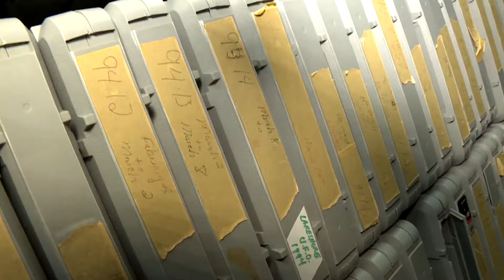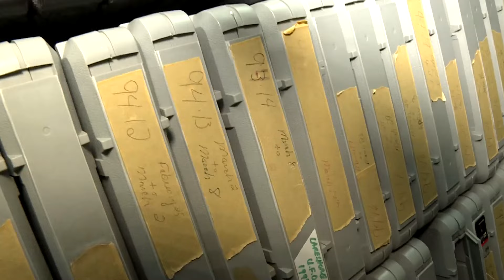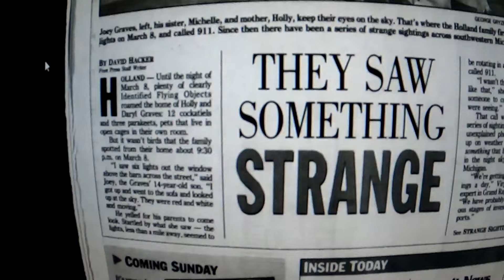30 years later: Remembering West Michigan's UFO sightings of March 8, 1994 - Pt. 1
March 8, 1994 - A night many from around West Michigan remember well.
Hundreds of eyewitnesses reported seeing strange lights in the sky, mainly in counties along the lakeshore. 911 dispatch and even the News Channel 3 phones ringing off the hook that fateful night.

In this first part of our special report, hear from News Channel 3's logistics manager, Missy Broderick, who remembers that shift well. Bill Konkolesky, president of Michigan MUFON, speaks to the rarity of an event of this magnitude.

Be sure to check out part 2 on my channel!